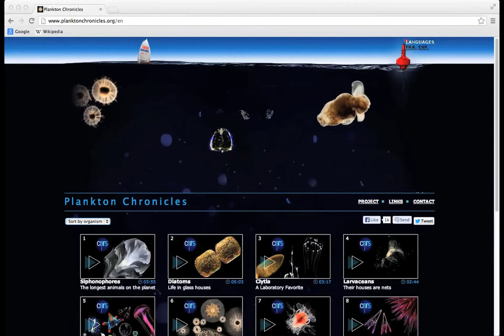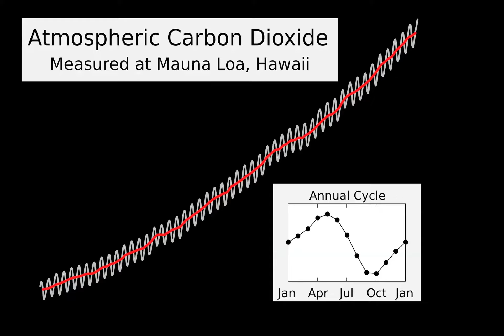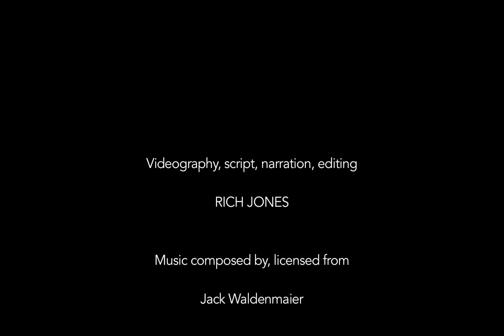Stories From Our Water Planet: Episode 1 - Wondrous Plankton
A short video recounting a personal experience of mine, including a newly found appreciation for plankton.  Please share this story with anyone you know who is interested in learning more about our planet's oceans, and fascinated by the amazing organisms that live there.